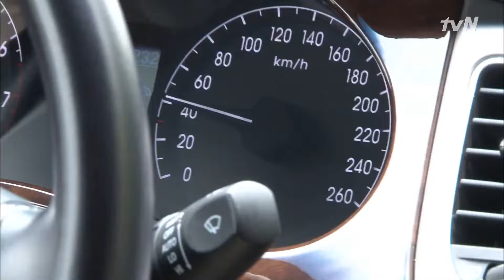Missy Young-Ae Season 10 아빠 민형은 임신한 다혜를 과잉보호하는데 120727 EP.15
막돼먹은 영애씨 시즌10   15화
친구를 만나러 가는 영채(정다혜) 아빠 귀현의(송민형) 지나친 간섭이 싫다.